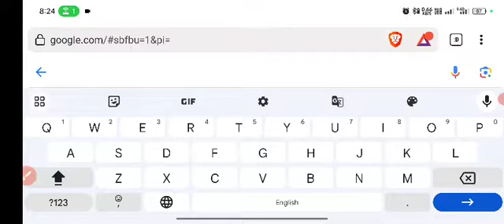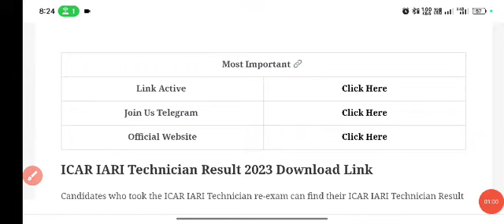icar iari technician result date 2023 | icar technician result update | icar t1 tier 2 | latest